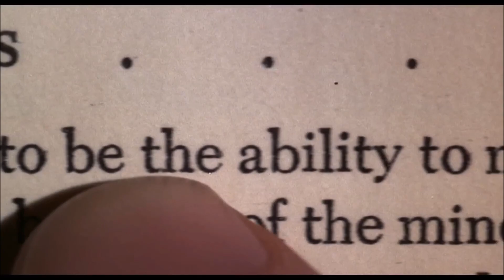Carrie (1976) Trailer